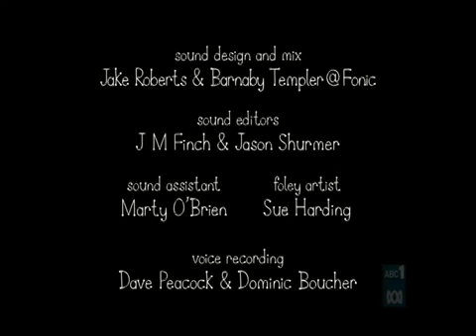Ben and Holly's Little Kingdom The Elf Rocket new episode Excellent HD Quality